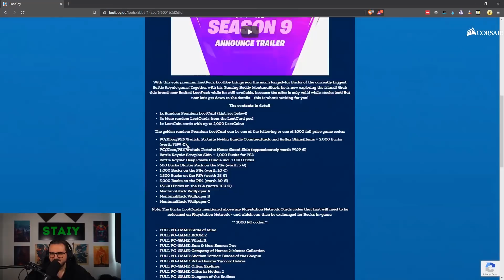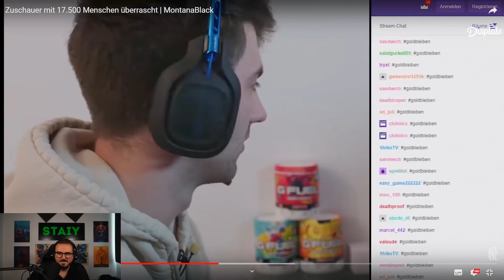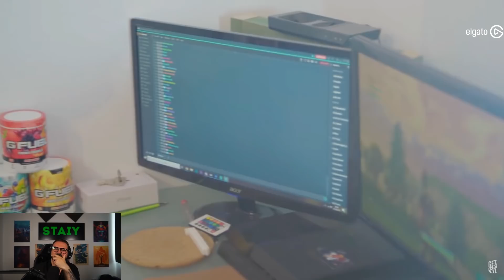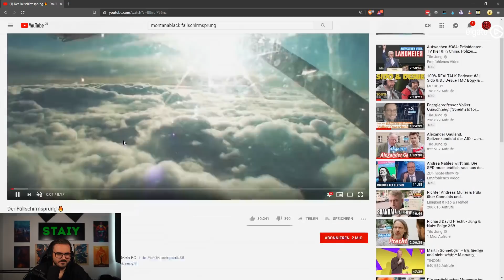Spontaner Talk mit Monte | Thema: Placements